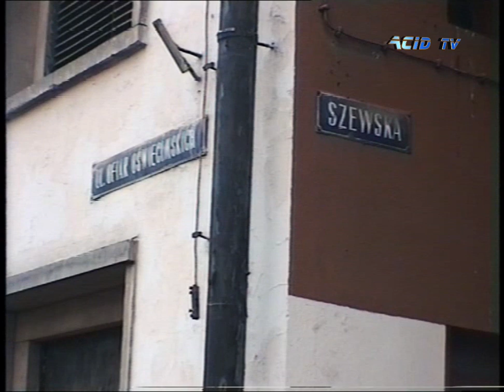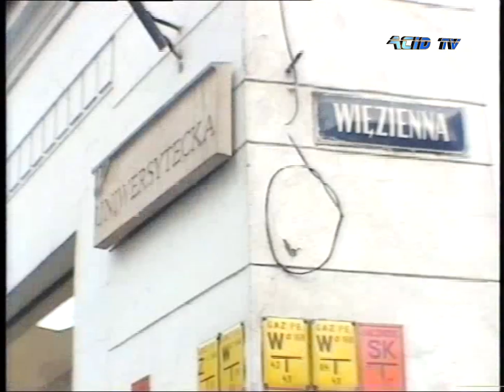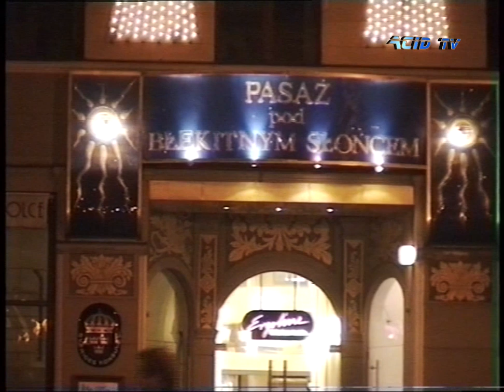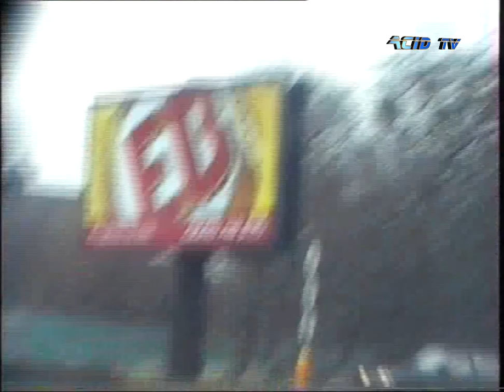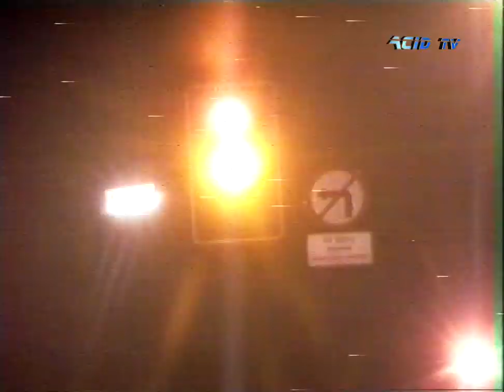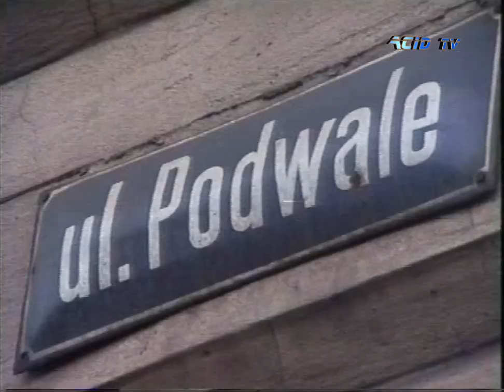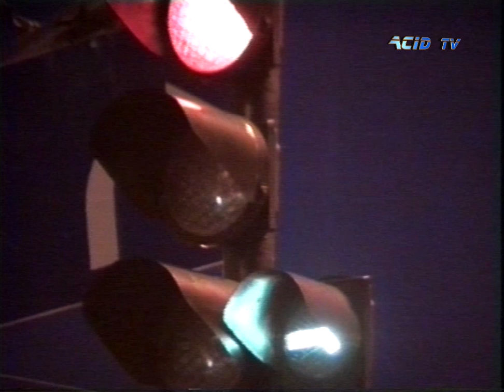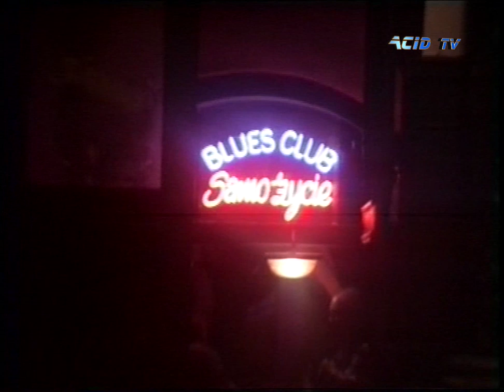WROCŁAW 1999 - film zmontowany po 20 latach - ACID TV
Video: Dvj Mniamos - ACID TV 1999
Film zrealizowany na kamerze Canon w formacie Hi8.
Film zmontowany po 20 latach. lepiej późno niż wcale.
życzę miłych wspomnień.